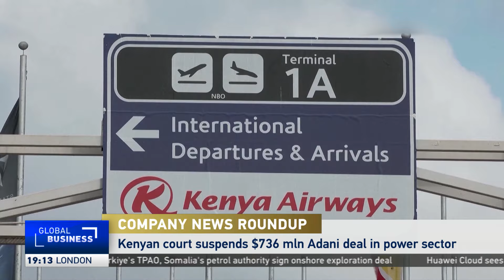Kenyan court suspends $736 million Adani deal in power sector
India's Adani Group faces another setback in Kenya as a Kenyan court has suspended a $736 million government deal that would have allowed the firm to build and operate high-voltage power transmission lines for 30 years. This follows a previous suspension of a plan to permit Adani to manage the nation's main international airport.